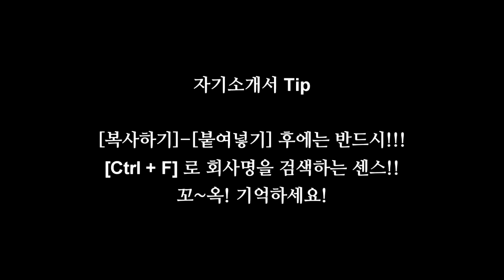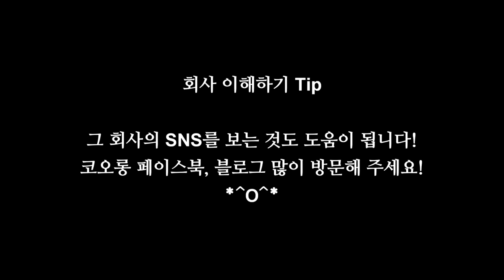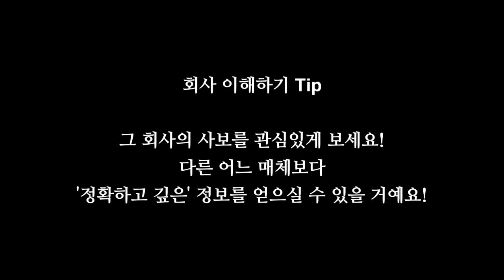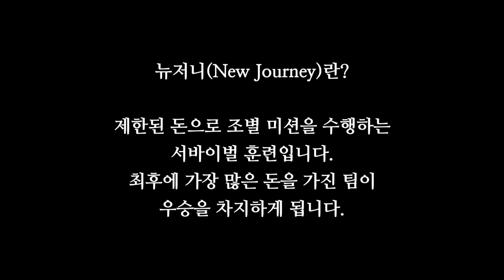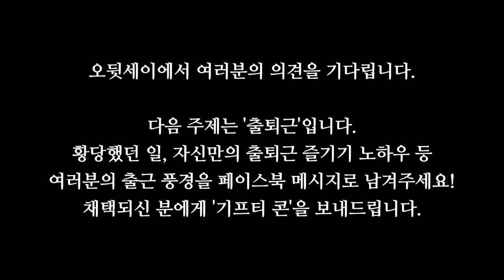[오뒷세이] 1화 '신입사원'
'오'피스 '뒷'담화 '세'상사는 '이'야기가 여러분에서 첫 선을 보입니다. 우리 시대 직장인들의 다양한 이야기를 나누고자 합니다.
첫 번째 이야기는 회사에 첫 발을 내딛는 신입사원에 관한 이야기 입니다. 게스트로 올해 입사한 코오롱 M13기 신입사원 6명이 함께 했습니다.
오뒷세이는 여러분의 사연과 의견을 기다립니다. 코오롱 페이스북 메시지나 아래 유투브 댓글로 남겨주시면 채택되신 분에게는 기프티 콘을 드립니다.